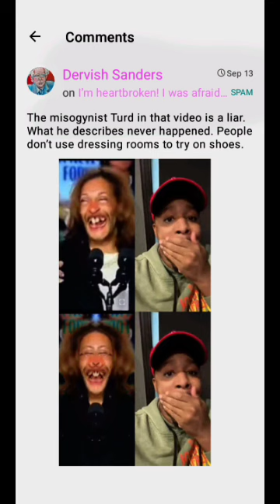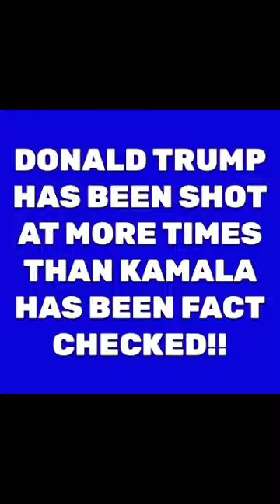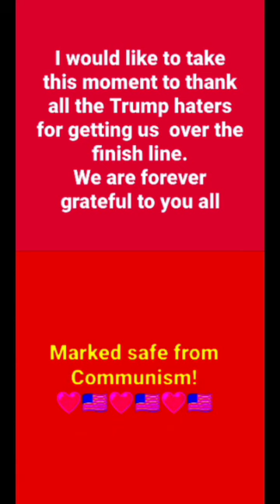Democrats' Bigger & Better Lies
Music Bed:  (Bigger & Better) Lies - Thompson Twins

Visual Compilation by DJ Mystere Of The OC